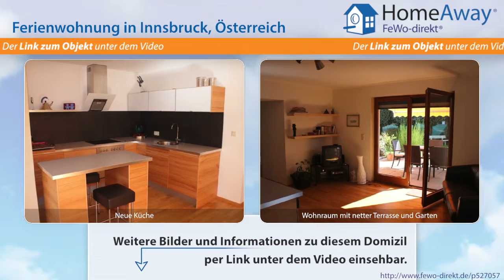Tirol: Neue Terrassen-Ferienwohnung mit Blick auf die Nockspitze und - FeWo-direkt.de Video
Ferienwohnung in Tirol Österreich für 4 Personen :
Gemütliche, neue, helle  Wohnung für 2 bis 3 Personen 1 Schlafzimmer, 1 Badezimmer, 1 Living mit offener Küche, 1 Sonnenterrasse im Garten. Die Wohnung ist komfortabel und stillvoll eingerichtet Optimale Infrastruktur. Busanbindung und Einkaufsmöglichkeiten in unmittelbarer Nähe. Nur 10 Minuten mit den Bus oder Fahrrad ins historische Zentrum Innsbrucks oder in nur 15 Minuten zum Skifahren,...